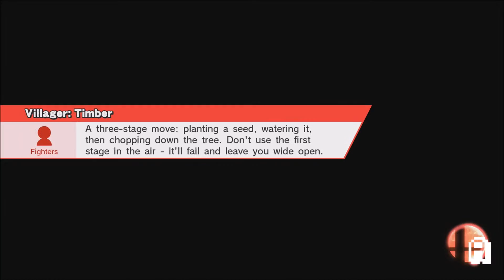Super Smash Bros.For Wii U ( 4 ) - All Star Mode Walkthrough - Part 41 - Villager (All characters)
Super Smash Bros.For Wii U ( 4 ) - All Star Mode Walkthrough - Part 41 - Villager (All Star Mode - All characters [1080P Full HD])

In this episode: Clearing All star mode with Villager.

About this Walkthrough:

This Walkthrough is something I do purely because of my love for Smash Bros, there is nothing fancy about this walkthrough, it's just me showing you how to beat the all star mode with all characters. Therefore this walkthrough won't be uploaded regularly, it will only be uploaded when I feel that I want to spend some time on one of the greatest creations in gaming history ;)

About the game:

Super Smash Bros. for Nintendo 3DS (Japanese: 大乱闘スマッシュブラザーズ for Nintendo 3DS Hepburn: Dairantō Sumasshu Burazāzu Fō Nintendō Surī Dī Esu?) and Super Smash Bros. for Wii U (大乱闘スマッシュブラザーズ for Wii U Dairantō Sumasshu Burazāzu Fō Wī Yū) are fighting games developed by Sora Ltd., Bandai Namco Games and tri-Crescendo, published by Nintendo for the Nintendo 3DS and Wii U consoles in 2014. The two games respectively represent the fourth and fifth installments in the Super Smash Bros. series of games.

Like the rest of the series, Super Smash Bros. for Nintendo 3DS and Super Smash Bros. for Wii U are non-traditional fighting games where players use different attacks to weaken their opponents and knock them out of the arena. The games are crossover titles that feature characters, items, music, and stages from various Nintendo franchises such as Mario, Pokémon, Kirby, Metroid, and The Legend of Zelda, as well as from the third-party franchises Sonic the Hedgehog, Mega Man, and Pac-Man. New features include having up to eight players fighting at a time on the Wii U and using Miis as fighters. Some older features have been removed, such as the story modes in predecessors Melee and Brawl and the presence of characters with multiple forms (for example, Zelda and Sheik, formerly one character, now must be selected separately).

Developer(s) Sora Ltd.
Bandai Namco Games
tri-Crescendo

Publisher(s) Nintendo

Director(s) Masahiro Sakurai

Producer(s) Shinya Saito
Masaya Kobayashi

Composer(s) Junichi Nakatsuru
Keiki Kobayashi
Hiroki Hashimoto
Hiroyuki Kawada
Eriko Sakurai
Akihiko Ishikawa
Yoshinori Hirai

Series Super Smash Bros.

Platform(s) Nintendo 3DS
Wii U

Genre(s) Fighting